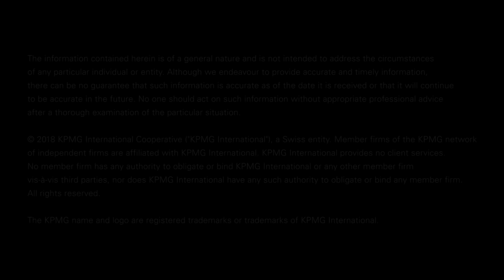Future is Inclusive – Vicky Papaevangelou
Vicky Papaevangelou, Partner from KPMG in France, believes inclusion and diversity promote greater collaboration that enriches businesses and society.